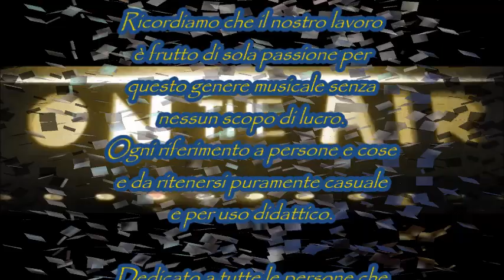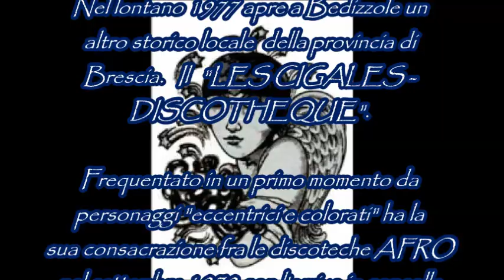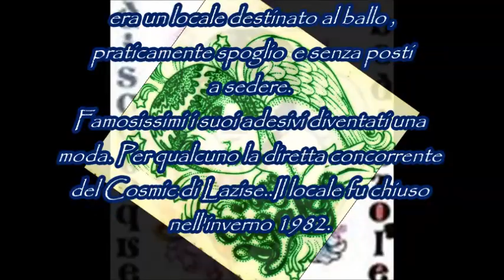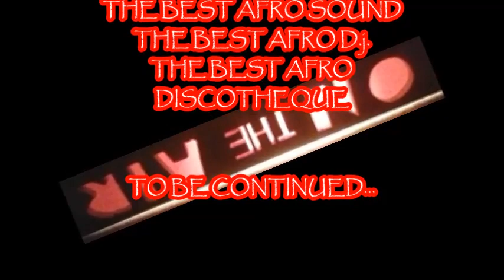D.j. MOZART ☆ LES CIGALES 1981 ☆